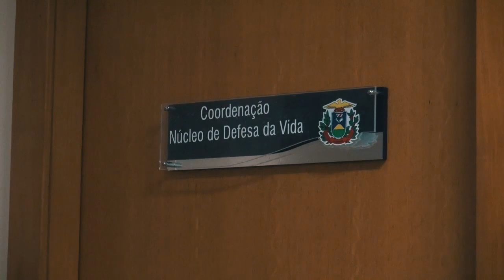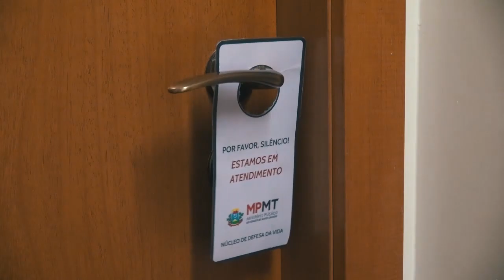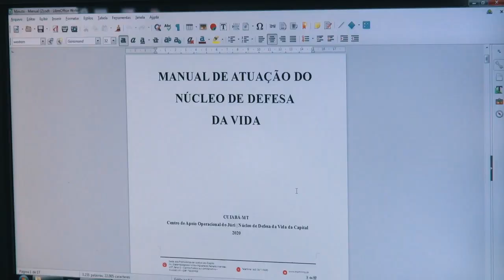Núcleo de Defesa da Vida humaniza atendimento a vítimas e familiares